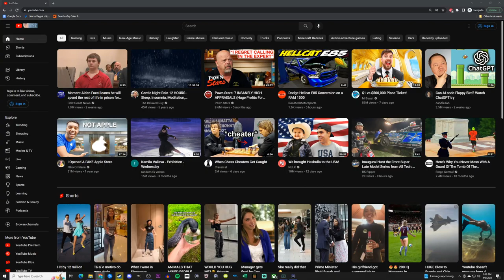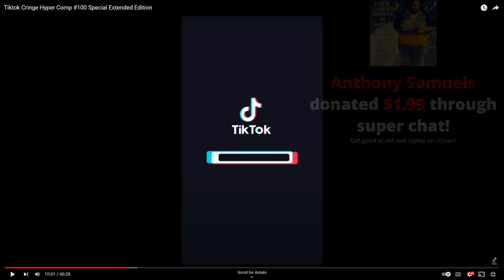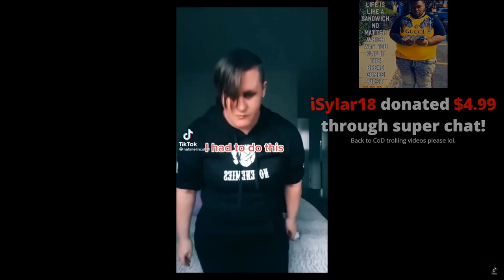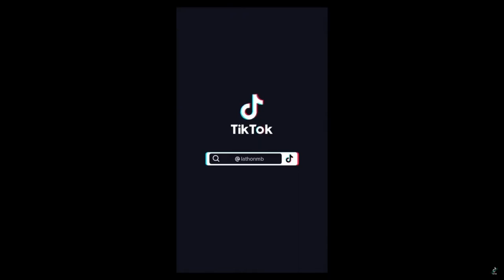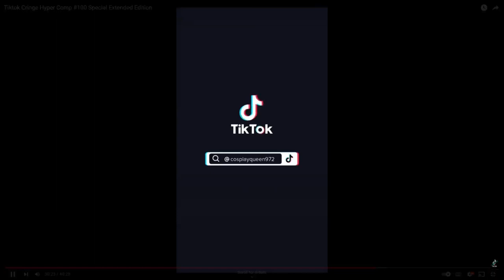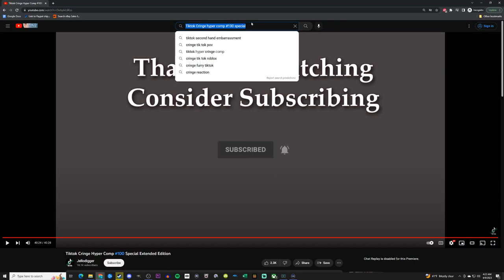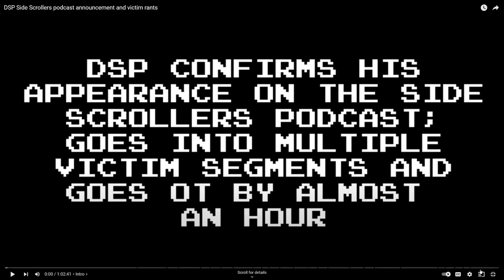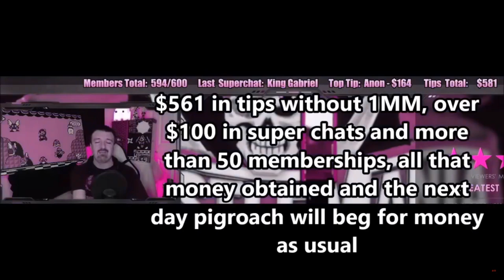Griffin Plays Minecraft then watches TikTok Cringe / DSP